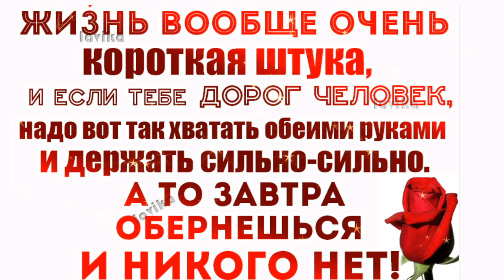Татьяна Козловская-- Не Искала Не Звала.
Я благодарна авторам за возможность использования их песен и картин в своей работе.Все  материалы взяты из открытых источников сети Интернет ,все права принадлежат их авторам - правообладателям  произведений  -Татьяна Козловская-- Не Искала Не Звала. Автор текста: Иванин Сергей Алексеевич. замечательная музыка Музыка Любви и Надежды   и душевное исполнение песни!!!
 Искренне рада каждому, кто подписывается на  мой канал !   Не искала не звала.
.Сердцем видела.
Я тобой одним жила.
Да обидела.
Повернулась и ушла.
Богу каялась.
Отлюбила отцвела.
Да отмаялась.

Не ждала и не звала.
Счастье грешное.
Полюбила расцвела.
Да не здешнего.
И как в омут головой.
Косы долгие.
Каюсь я перед тобой.
Глаза мокрые.

Было всё у нас с тобой.
Жизнь копеечка.
Чаще решка чем орёл.
Да скамеечка.
Ты прости меня родной.
Затуманило.
Я с собою...Что уж там.
Неполадила.

А теперь...Как говорят.
Поздно каяться.
Мне теперь в чужом краю.
Одной маяться.
В сказке был плохой конец.
Не заладилась.
Не позвал он под венец.
Всё разладилось.

Жизнь копеечка.
Да скамеечка.
Затуманило.
Я теперь перед тобой.
Неприкаянна.